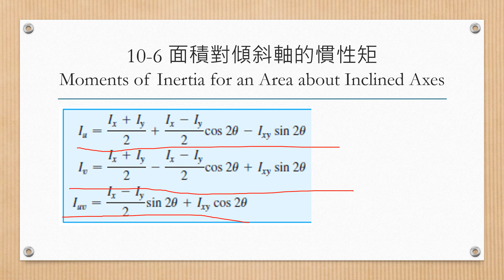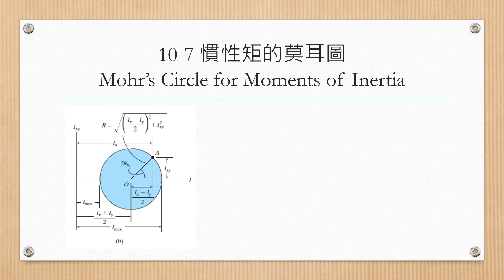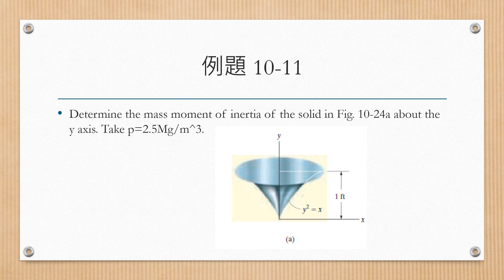Engineering Mechanics Statics45 2024/06/11工程力學靜力學第10章慣性矩講解Part3